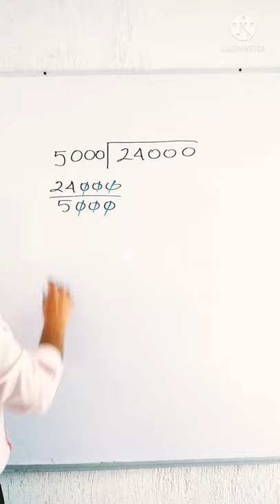División de números enteros